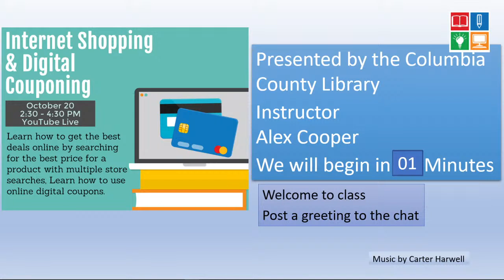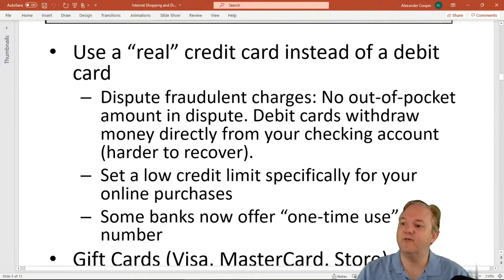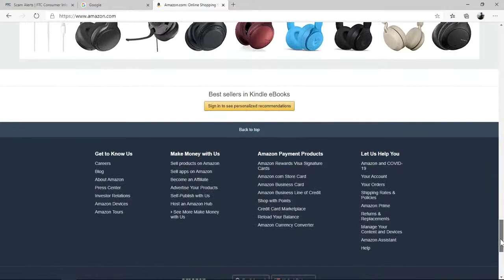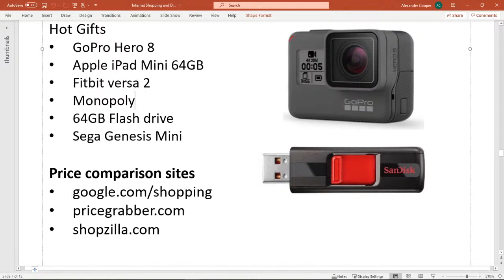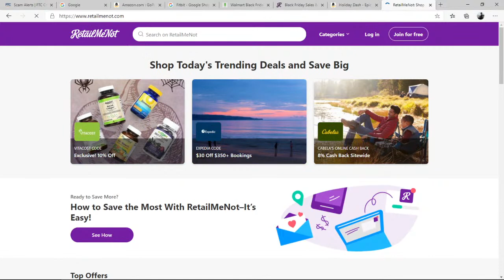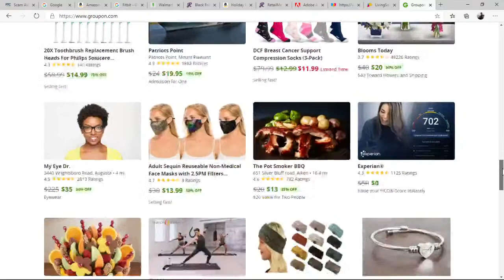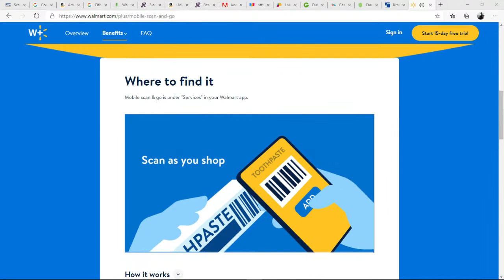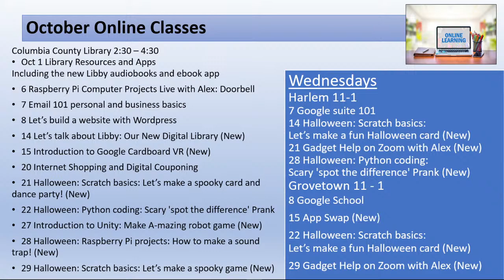Internet Shopping and Digital Couponing with Alex Live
Internet Shopping and Digital Couponing
Learn how to get the best deals online. Class includes searching for the best price for a product with multiple store searches, overview of how to use online digital coupons and apps.